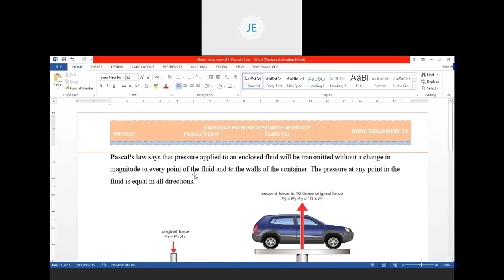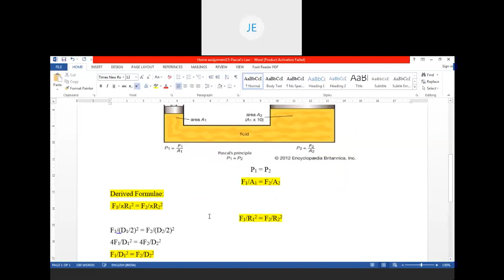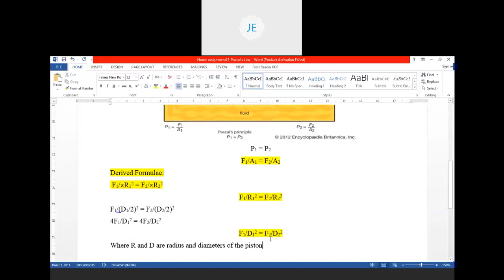Pascal's Law Other Derived Formulae